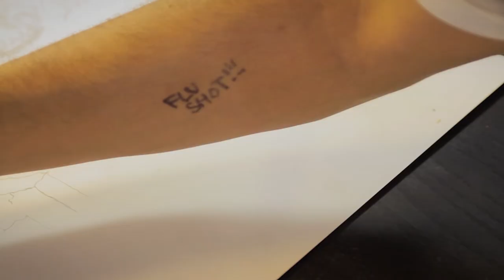Neck Face: The Pin Hoarder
HUCK delves into the underground world of pin collecting with LA-based artist Neck Face.

Filmed & Edited by Steven Andrew Garcia.

huckmagazine